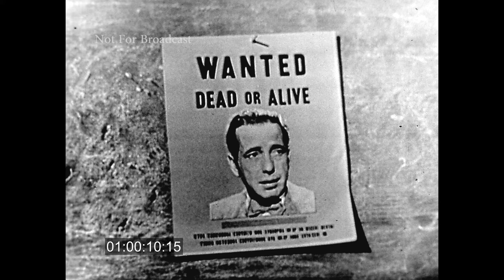Petrified Forest (1955) TV Promo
Promo for the live version of "The Petrified Forest" from 1955.